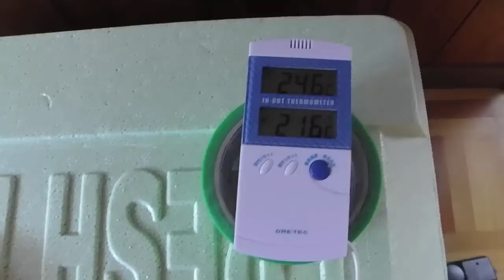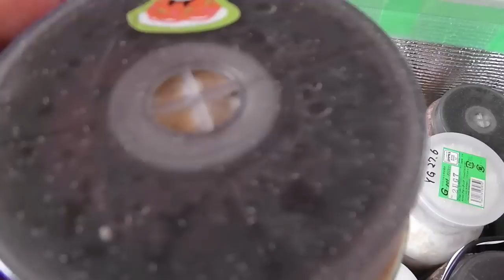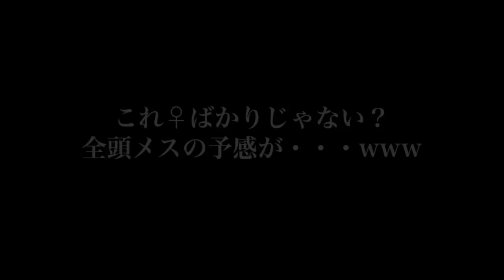オオクワガタ幼虫 カワラ菌糸瓶の交換（１本目→２本目へ）『初心者オオクワガタ飼育』『菌糸瓶更新』『菌糸瓶飼育』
オオクワガタの幼虫を、プリンカップ【血統証明書­コピー付き】
菌糸カップ400ccで購入したのが今年の７月１５日。
その後、大夢Ｋカワラ ウェイヴ ８００Ｐ（透明クリアボトル８００ｃｃを使用　高圧縮）に幼虫を入れ替えたのが、８月４日である。
９月に入り菌糸瓶にダニ大発生した為、再び入れ替える事にした。
今回、大夢Ｋカワラ ウェイヴ １４００Ｐ（透明クリアボトル１４００ｃｃを使用　高圧縮）に交換した。
合計６本中、２本だけ成長が早い『食痕が多く菌糸がなくなった＆菌糸も劣化』もあり、９月１７日にようやく菌糸瓶入れ替える事ができました。
交換のタイミングは少し遅かったかもしれません。

これは菌糸瓶交換［菌糸瓶更新］の動画になります。

簡単に話をまとめると、
7/15 菌糸カップ400ccで購入
8/4  大夢Ｋカワラ ウェイヴ 800Ｐ（１本目）交換
9/17 大夢Ｋカワラ ウェイヴ 1400Ｐへ（２本目）交換になります。

現在、かわら菌糸で育てているオオクワガタの幼虫は、合計６頭です。
以下、かわら菌糸で飼育している幼虫リスト

【スーパー大魔神ゲネシス】阿古谷オオクワガタ
祖父母は直接阿古谷からの購入でサイズ不明です。

【スーパー大魔神】
種親サイズ♂77×♀51になります。

【YG866血統】
種親サイズ♂82,8mm×♀53mm

初心者ですがアドバイスなどもらえると嬉しいです。
コメント等ありましたらお願いします。

追伸　自作温室が、菌糸瓶サイズアップにより狭くなってしまったので、作り直すか検討中ですwww
菌糸瓶を更新していくと、瓶のサイズも大きくなることまで計算して温室作らなかったので、しかたないですwww
８０Lのコメリ野菜保存箱に変更しようかと思います。
やっちまったなぁ〜♪